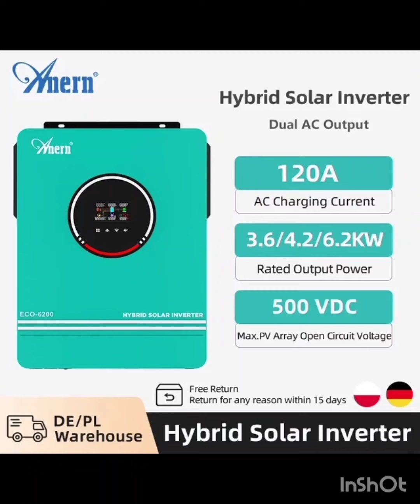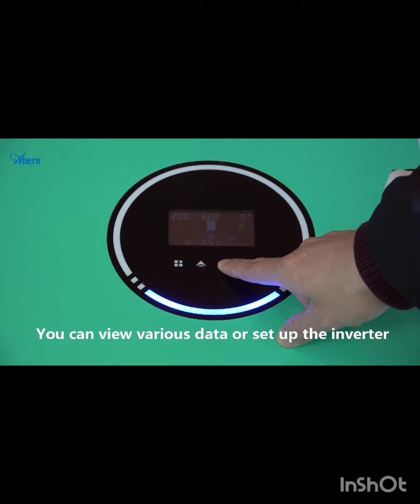Ultimate Guide to Hybrid Solar Inverters | 3600W, 6200W MPPT Hybrid Inverter for Off-Grid Systems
click to buy👇

YouTube Description:

In this video, we delve into the world of hybrid solar inverters, focusing on the 3600W, 4200W, and 6200W models. These powerful hybrid solar inverters are perfect for off-grid solar systems, offering versatile functionality and robust performance. Featuring a high-efficiency 120A MPPT controller, these inverters support both 24V and 48V setups, and deliver reliable 220V output for your energy needs.

Key Features:

Powerful Hybrid Inverters: Available in 3600W, 4200W, and 6200W options, these inverters are designed for various off-grid applications.

120A MPPT Controller: Maximizes the efficiency of your solar panels by tracking the optimal power point.

Versatile Voltage Support: Compatible with 24V and 48V battery systems, offering flexibility in design and installation.

Reliable 220V Output: Provides stable power for your household or remote location, ensuring continuous energy supply.

Why Choose Our Hybrid Solar Inverters?

Perfect for off-grid living, providing both power and efficiency.

Supports hybrid setups, allowing for seamless integration with solar panels and batteries.

Advanced MPPT technology for maximum energy harvest and efficiency.

Explore how these hybrid inverters can transform your off-grid solar system, providing reliable and efficient energy solutions. 🌞🔋